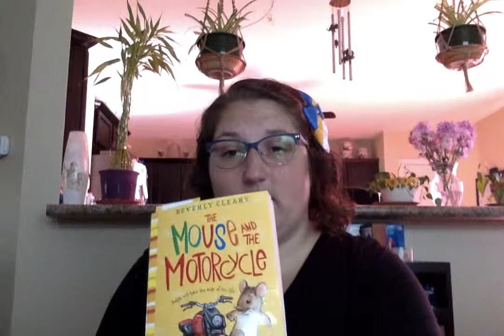Chapter 7 - The Vacuum Cleaner, The Mouse and the Motorcycle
Read along with Ms. Kramer chapter 7 of The Mouse and the Motorcycle for BME's One School, One Book.